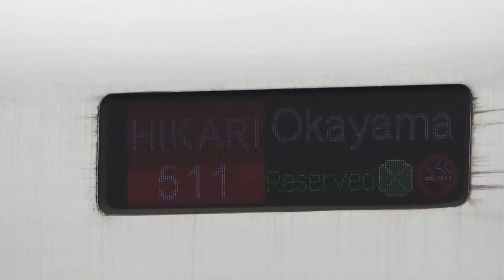東海道新幹線N７００Aひかり５１１号静岡駅発車シーン2020.06.28.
２０２０年６月２８日
東海道新幹線N７００A
ひかり５１１号岡山行き
静岡駅発車シーン
静岡駅６番線１４号車付近にて撮影